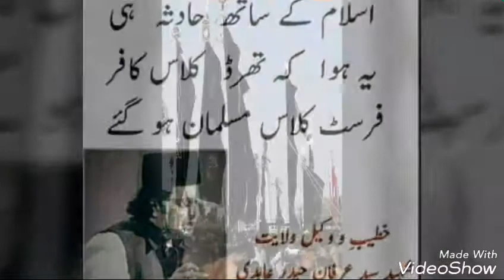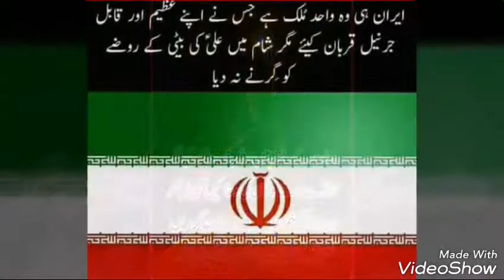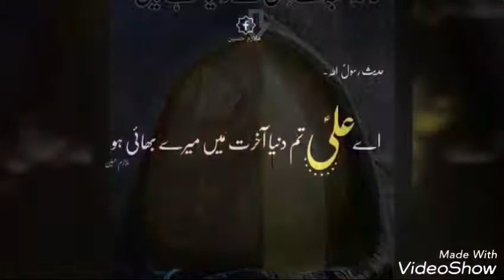alama nasr abas dnya se gzr ga